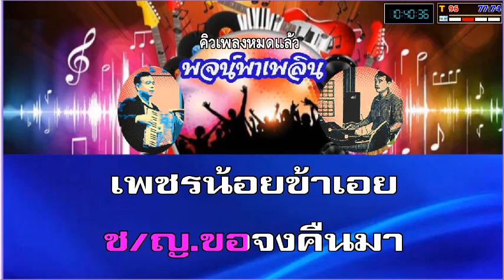เพชรน้อย คาราโอเกะ วินัย จุลละบุษปะ คู่ G